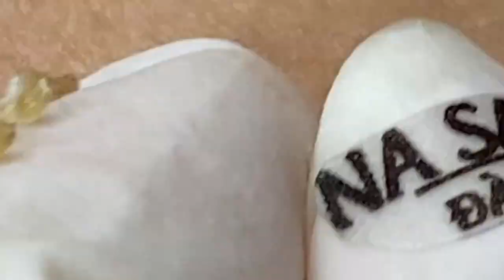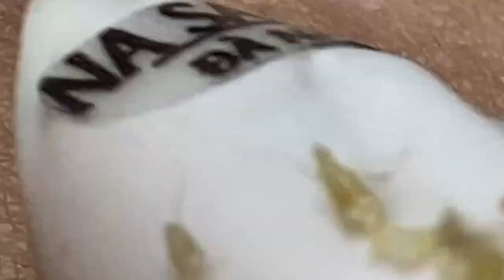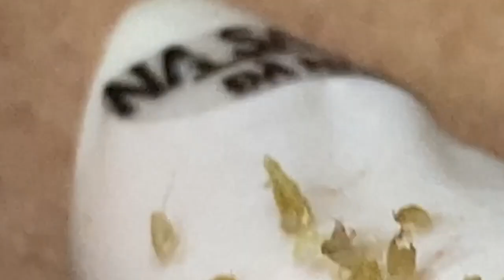𝐋𝐞𝐚𝐝 𝐀 𝐇𝐚𝐩𝐩𝐲 𝐋𝐢𝐟𝐞 #𝟏𝟎𝟓𝟔